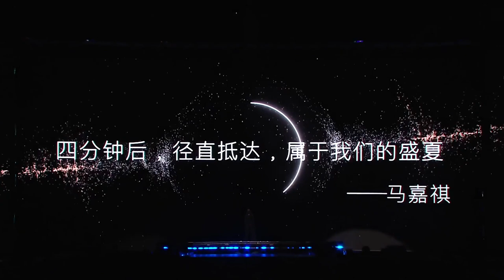1173 🔖ZhiXinJiZeYu🔖 (LIGTH YEAR ) ✨ShíDàiFēnGJūn✨ PH_TF2NDGEN/MAJIAQI